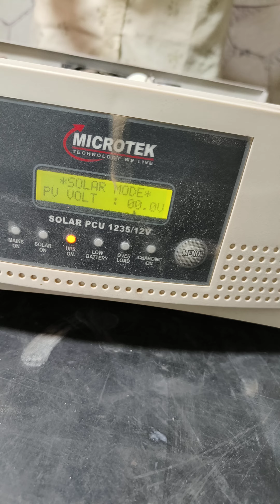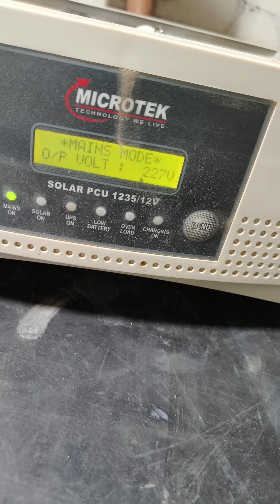microtek आउटपुट वोल्टेज कम निकालने का कारण